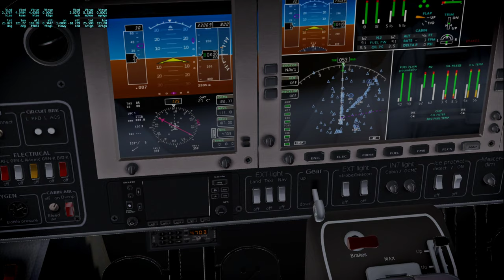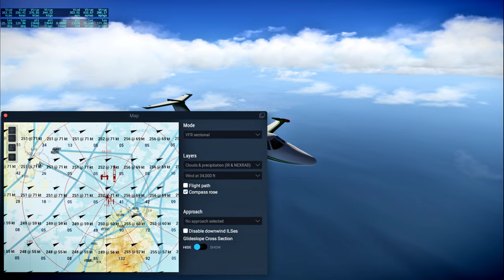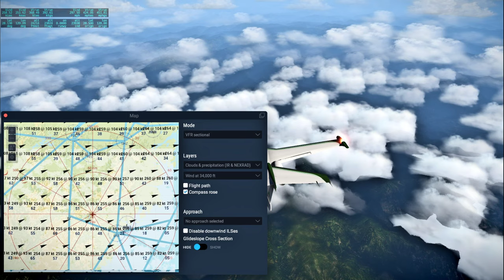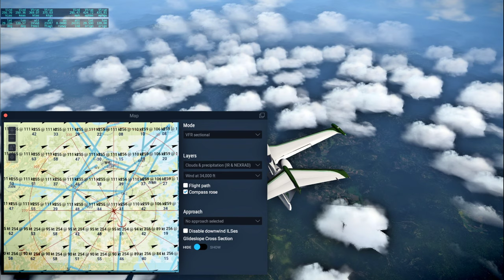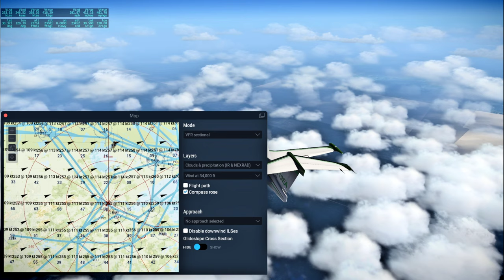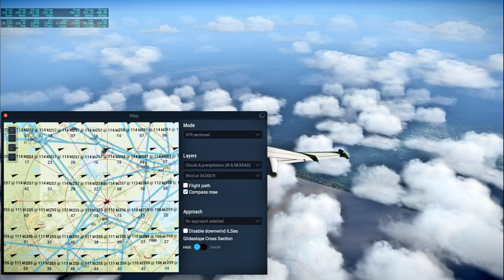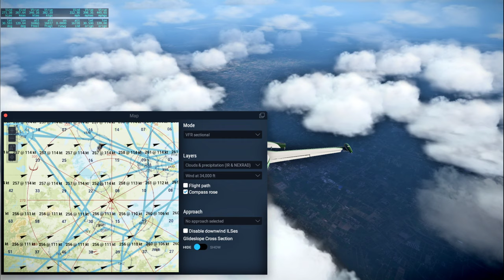Around the World in 80 Planes Redux 51 - Taipei to Shanghai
I fly a freeware Eclipse 550 from Taipei to Shanghai in X-Plane 11 while listening to condensed (not real-time) audio from Apollo 13, making occasional comments.